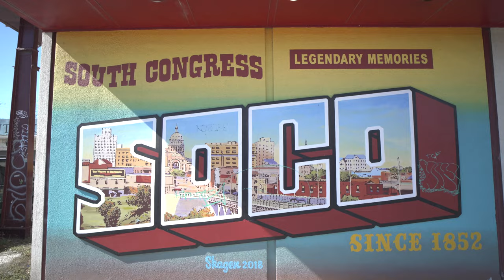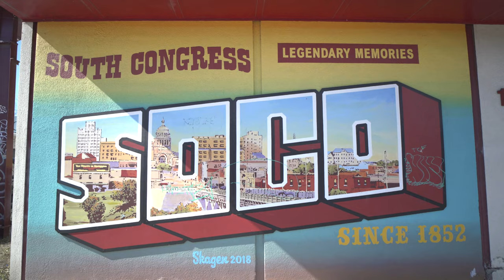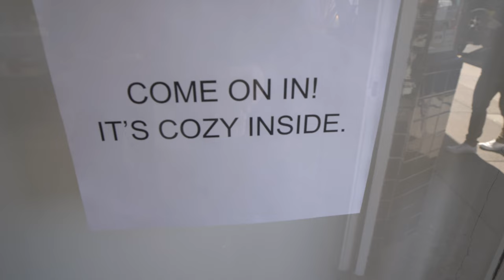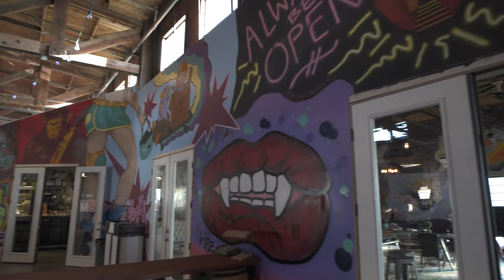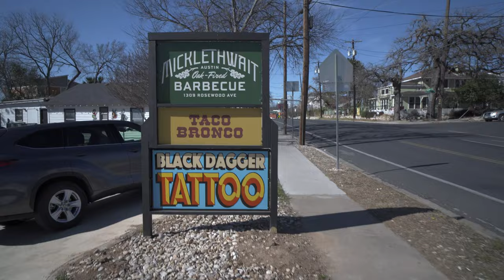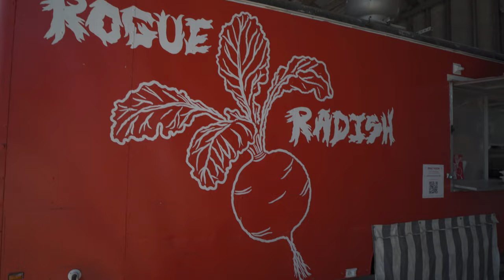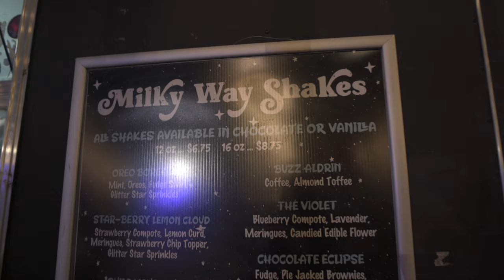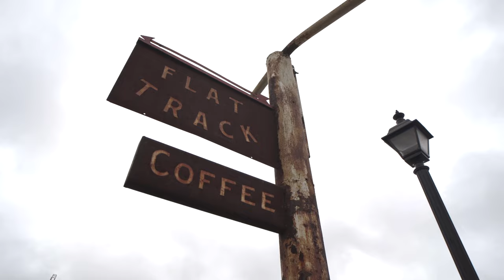A Weekend in Austin, Texas (4K)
It really helps my channel growth, and is a free way to show your support.

Also, be sure to adjust your video quality to 4K for maximum enjoyment!

Come with us as we show you some of the best places to go when you're in Austin.  Nature, food, shopping, drinks...

Thanks to all the bloggers and youtubers out there that helped us build our weekend to do list.

Big thanks to one of our favorites:
adventures of A + K

@0:00 Intro
@0:49 Torchy's Tacos
@3:07 Allen's Boots
@3:49 South Congress
@6:08 Wanderlust Wine Collective
@7:14 Valentina's Tex Mex
@8:45 Lady Bird Lake
@11:39 Micklethwait Barbecue
@18:02 Greater Goods Coffee
@18:56 Barton Creek Greenbelt / Twin Falls
@20:47 The Oasis on Lake Travis
@21:33 Milky Way Shakes / Vegan Nom
@23:00 Flat Track Coffee